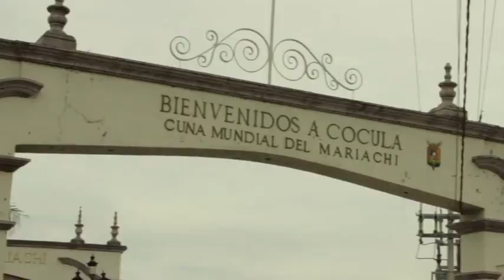Un Canto a Jalisco 22 de Marzo del 2020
Programa de televisión "Un Canto a Jalisco...Buscando Estrellas" Conducido por José Cruz Caudillo, acompañado de Patty Valle, presentan a sus invitados, Toño Rojo y José Agredano. 2020